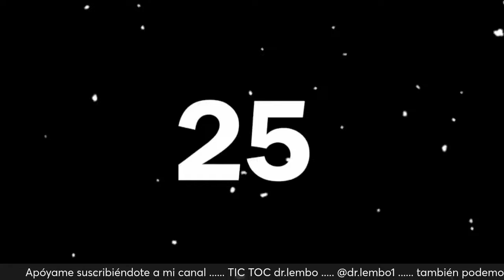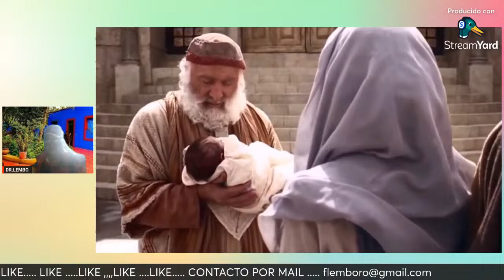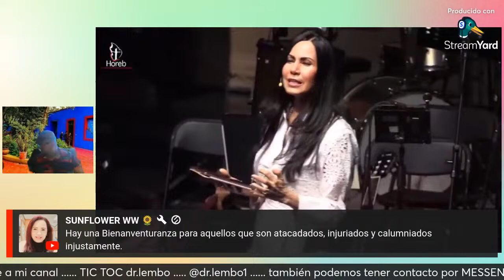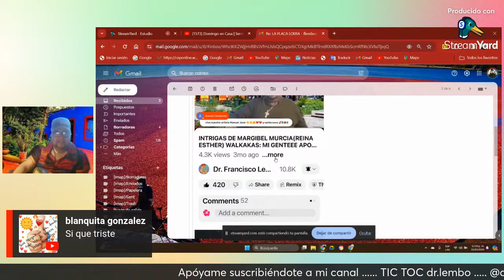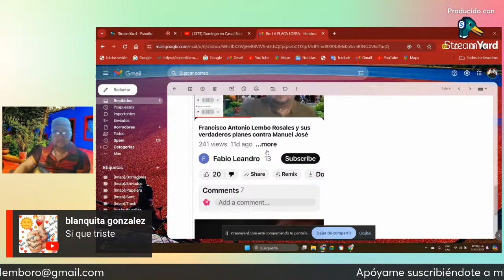DR PIZZINI: UN PABLO MODERNO!! PREFIRIÓ LA VERDAD!! (AL FINAL DEL VIDEO )A REUNIRNOS FAMILIA !!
VÉANLO HASTA EL FINAL  !!  La Pascua―también llamada Pascua de Resurrección,​ Pascua Florida,​ Domingo de Pascua ​ o Domingo de Resurrección—​ es la fiesta central del cristianismo, en la que se conmemora la resurrección de Jesucristo al tercer día después de haber sido crucificado, de acuerdo con los evangelios canónicos.

La Pascua marca el final de la Semana Santa (y del Triduo Pascual), en la que se conmemora la muerte y resurrección de Jesús. La Pascua inicia un período de cincuenta días llamado Tiempo pascual que termina el día de Pentecostés.

Durante este día se celebran en distintos lugares del mundo procesiones religiosas, así como celebraciones litúrgicas.11​ Las costumbres del Domingo de Resurrección varían en todo el mundo cristiano, pero la decoración de los huevos de Pascua es algo común en muchos países del mundo occidental.